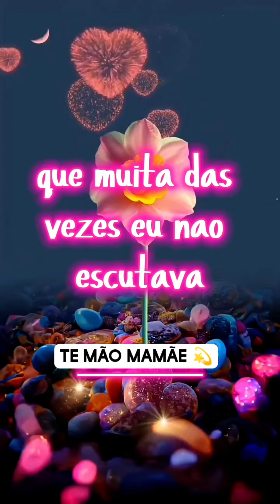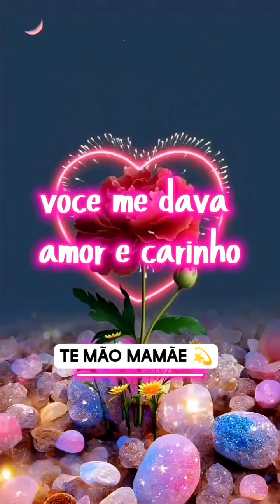maternidade maesolo maeguerreira filho amor